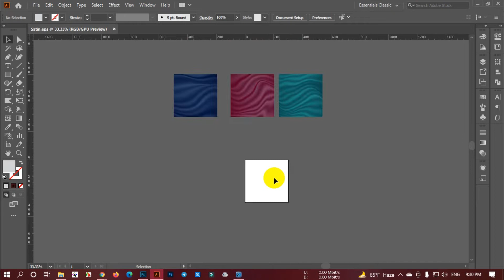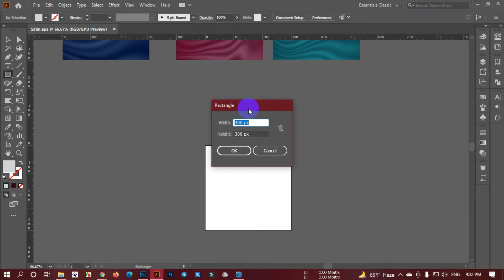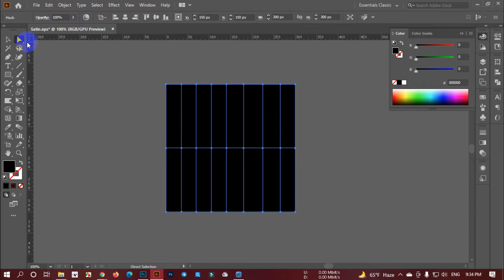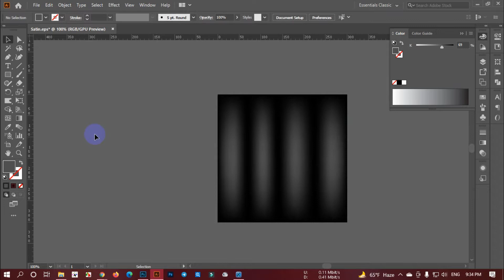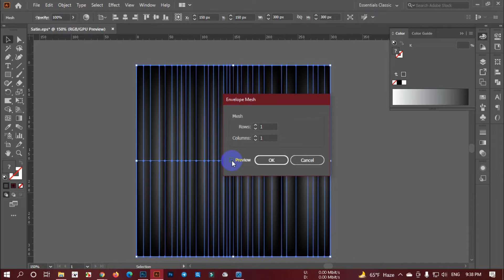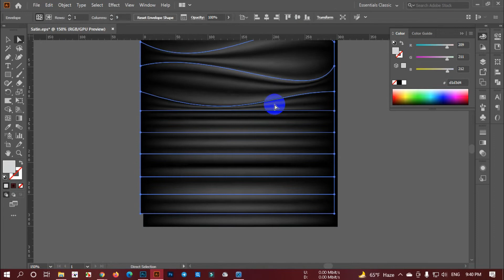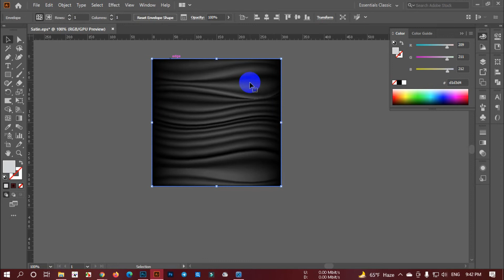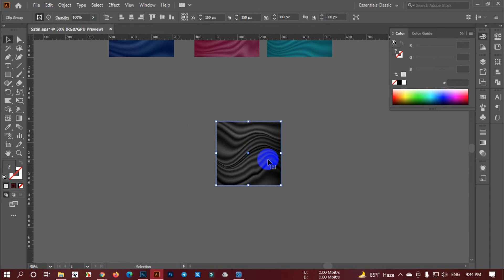How to create white paper waves and satin texture in illustrator bangla tutorial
Hello Everyone, This is adobe illustrator tutorial. I have discussed about how to create  white paper waves in illustrator cc very easy process. also I have explained about how to learn easy process white paper waves with adobe illustrator cc for beginner